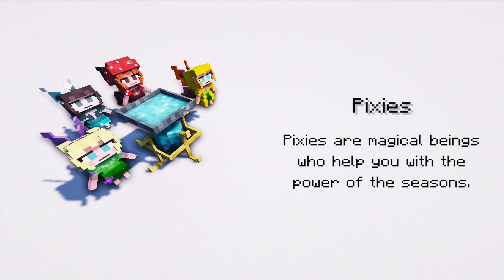Feywild [Minecraft Mod Showcase]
BGM
Elwynn Forest - World of Warcraft
Crystalsong Forest - World of Warcraft
A Winter's Tale - Skyrim
Around the Fire - Skyrim

0:00 Intro
1:11 Guidebook & Library
3:18 Seasonal Biome
5:07 Fey Gems & Dwarves
8:02 Fey Altar & Pixies